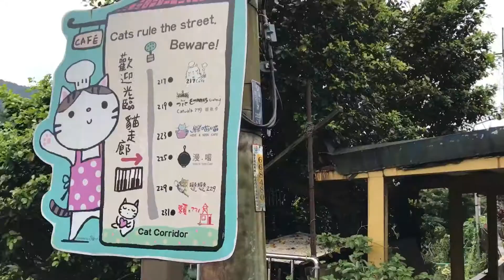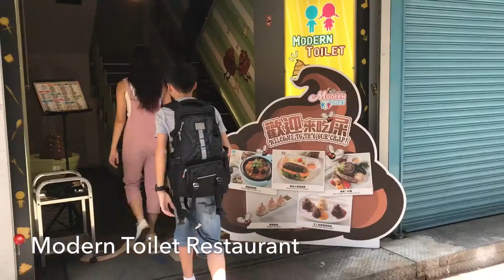VLOG #9: I'm in love with the Coco (Taiwan)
VLOG #9
5 days in Taipei
Asia Trip 2017